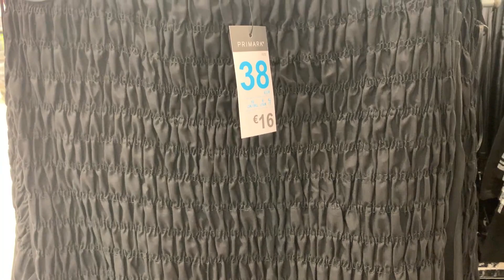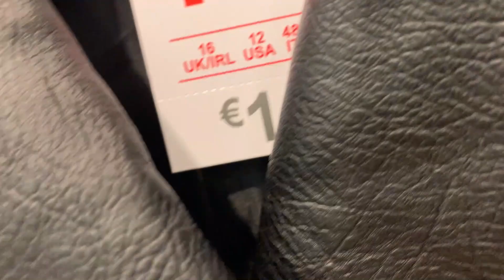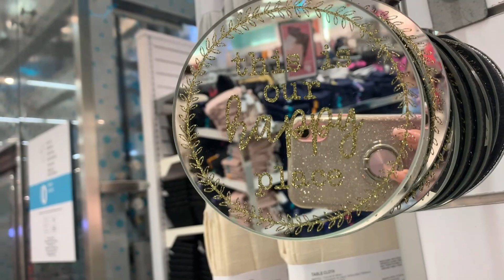PRIMARK🔴NOVEDADES🛍OTOÑO🍂 2021🍂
Hola mi gente preciosa, hoy en el canal un video de primark un haul de ropa que va llegando para este otoño 2021